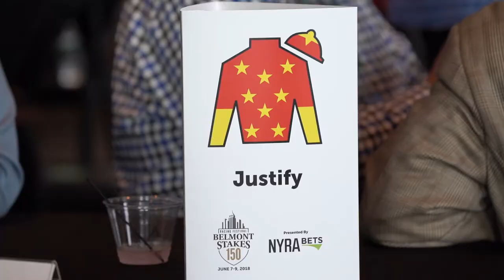Scenes from the Belmont Draw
Bob Baffert, Wayne Lukas, Dale Romans and Todd Pletcher share some good-natured ribbing at the Belmont draw yesterday. Check it out.